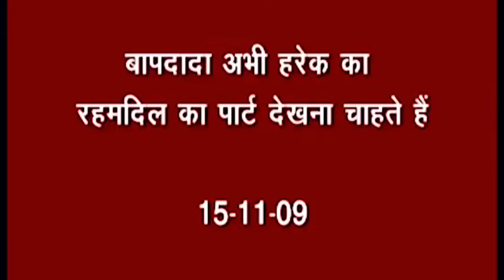बापदादा अभी हरेक का रहमदिल का पार्ट देखना चाहते हैं..। अव्यक्त बापदादा। ।